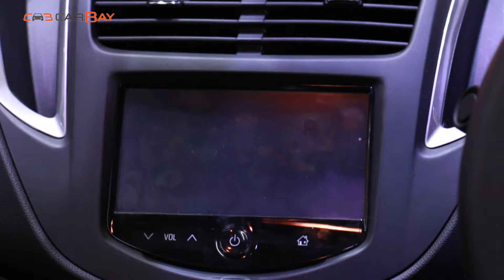IIMS 2016 | Pilihan SUV Asyik | OTO.com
Berikut ini adalah deretan SUV di IIMS 2016, dan Anda tidak akan menyangka kalau ada SUV premium, yang meski tidak diumumkan tapi ternyata mengalami revisi. Ada juga mobil pelahap segala medan yang legendaris dan menjadi impian banyak orang, SUV kelas berat yang hebat tapi populasinya minimalis, dan lain sebagainya.